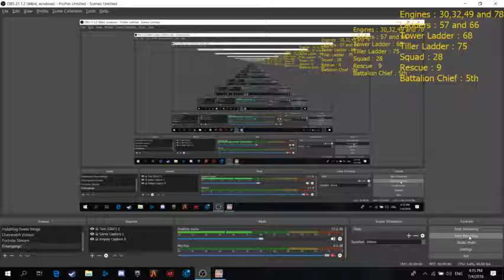EmergeNYC Fire Department Vehicle Showcase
This is Just a FDNY Vehicle ShowCase. If you would like to see EMS And Police Vehicles.